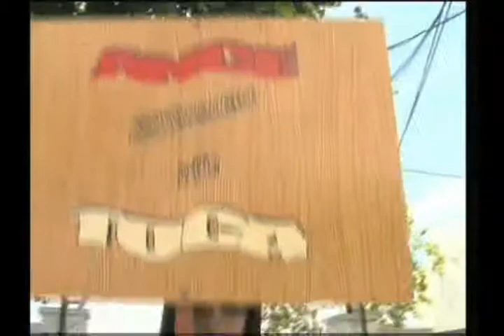Festival Portugal a Rufar 2007 - 17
Todos os anos, no início do verão, o Tocá Rufar reúne
o mundo à volta da percussão. Artistas vindos de
todo o mundo, instrumentos e estilos característicos
de diferentes culturas, percussionistas conceituados e
projectos emergentes sobem ao palco no Seixal para
um mês dedicado à percussão.
ORA AGORA TOCAS TU, ORA AGORA TOCO EU

No último dia do Portugal a Rufar um longo desfile
de tocadores de Bombo, vindos de todo o país,
representando dezenas de grupos de bombos e
orquestras de percussão tradicional Portuguesa, enchem
o Seixal de um ribombar intimamente Português.
ORA AGORA TOCAMOS BOMBO

Every summer, Tocá Rufar gathers the world around
percussion. Artists from all over the world, musical
instruments and styles from different cultures, known
percussionists and emergent projects gather at Seixal
and percussion goes on stage throughout a month.
NOW IS YOUR TIME TO PLAY, NOW IS MY TIME TO PLAY

Portugal a Rufar final day unfolds a long parade of Bombo
players, coming from all over the country, representing
half a hundred Bombo groups and Portuguese traditional
percussion orchestras. The drumming fills Seixal with
intimately Portuguese sounds.
NOW IS TIME TO PLAY THE BOMBO